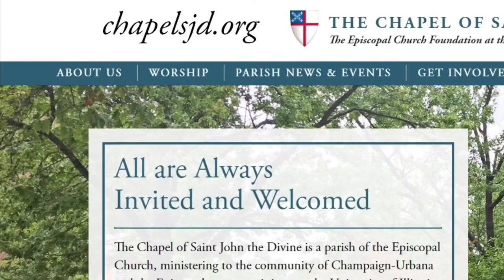The Feast of St. Marina the Monk from the Chapel of St John the Divine